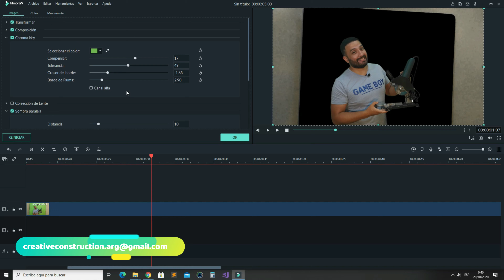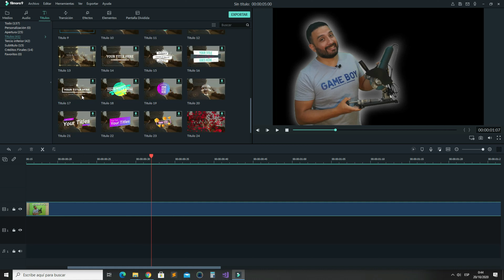Amoladora Bosch GWS con soporte | UNBOXING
Me acabo de comprar esta hermosa amoladora angular Bosch GWS670 , que tiene el precio de $75.- (dólares estadounidenses).
Y lo pruebo con el soporte para amoladora genérico Kroner con el precio de $34.- (dólares estadounidenses).
La miniatura la genere con el mismo programa que edito, Filmora 9.

Pista: Sunset - Waimis [Lanzamiento de la biblioteca de audio] Música proporcionada por la biblioteca de audio Plus Ver